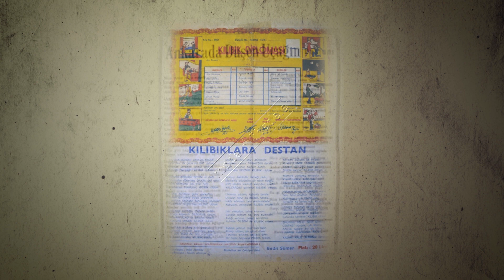Kayıp Şehir - Hakan Yılmaz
Hakan Yılmaz'ın "Yol, Aşk, Zaman" albümünden "Kayıp Şehir" şarkısı video klibiyle sizlerle.

Söz/Lyrics: Hakan Yılmaz
Müzik/Music: Hakan Yılmaz
Düzenleme/Arrangement: Deniz Bayrak, Evren Arkman, Hakan Yılmaz

Tanıtım – Türkçe
Folk&Akustik türü içinde bir Folk-Pop şarkısı olan Kayıp Şehir, Ezginin Günlüğü’nün kuruluş yıllarındaki sound’u taşıyor.  Şarkı, çocukluk şehrine duyulan nostaljiyi anlatıyor. Uzun kış mevsimleri, sokak sokak dolaşarak ölenlerin ardından ağıtlar okuyan destancılar, toprak damlı evlerin önünde çocuklara korkunç masallar anlatan yaşlı kadınlar ve renkli lambalarla süslü ağaçlarla dolu çay bahçeleriyle artık olmayan bir şehre duyulan bir özlem dile getiriliyor. Şarkının düzenlemesi, sadece vokal, gitarlar, vurmalılar ve pad seslerinin kullanıldığı minimalist bir anlayışı yansıtıyor.

Description - English:
“Kayıp Şehir / The Lost Town” is a Folk-Pop song in the Folk & Acoustic genre, reminiscent of the Ezginin Günlüğü songs in the founding years of the group.  It tells the story of a man’s nostalgia for his childhood town. The man remembers the long and cold winters; the troubadours wandering in the streets and singing elegies to commemorate the dead; old women telling scary tales to children surrounding them; tea gardens with trees decorated with light bulbs gleaming in various colors: this is a town which no longer exists. The song has been arranged with a minimalist approach, using vocal, guitars, drums, and pad sounds only.

Sözler / Lyrics
Ne o çocuk kaldı, ne o şehir, ne o kar
Ne uzun kışları izleyen kısa bahar
Ne dilin derininden inci bulan aşıklar
Ne susuşlarından lanet saçan o kadınlar

Ne o gurbet kaldı, ne o dönüş, ne o yar
Ne serin yazlarda erken inen akşamlar
Ne şehrin sırlarını saklayan toprak damlar
Ne kalbin suçlarını aklayan o destanlar

Ne o bahçe kaldı, ne o ağaç, ne o gar
Ne dallara asılan soluk renkli lambalar
Ömrümün peronundan her gün bir tren kalkar
Meçhule doğru akar kahverengi ırmaklar

No more little boy, no more ancient city, no more white snow
No more long-waited short springs coming after long winters
No more bards diving for pearls deep in the sea of language
No more women whose monumental silence radiates sorrow

No more exiles, no more returns, no more loves to wait for
No more early evenings during the short cool summers
No more earthen roofs hiding the ancient city's secrets
No more eastern epics vindicating the crimes of the heart

No more tea gardens, no more trees, no more train stations
No more pale lamps hanging from the branches of the trees
A train leaves every day from the battered platform of my life
Brown rivers flow slowly and unceasingly towards the unknown

Katkıda Bulunanlar / Contributors
Söz / Lyrics: Hakan Yılmaz
Beste / Music: Hakan Yılmaz
Solo Vokal / Solo Vocal: Hakan Yılmaz
Kayıt, Mix, Master /Recording, Mixing, Mastering: Evren Arkman
Kayıt Stüdyosu /Recording Studio: Harems
Gitar / Guitars: Deniz Bayrak, Evren Arkman
Bas Gitar / Bass Guitar: Efe Demiryoğuran
Diğer Enstrümanlar / Other Instruments: Deniz Bayrak, Evren Arkman
Kapak Fotoğrafı / Cover Photo: Aydın Sarıoğlu
Kapak Tasarımı / Cover Design: Ragıp İncesağır
Video Klip / Video Clip: Recep Yılmaz. Video görüntülerine ve fotoğraflara verdikleri değerli katkılardan ötürü fotoğraf sanatçısı Cem Bakırcı’ya Ekare Medya’ya Erzurum Arşivi’ne Baha Bal’a çok teşekkür ederiz.